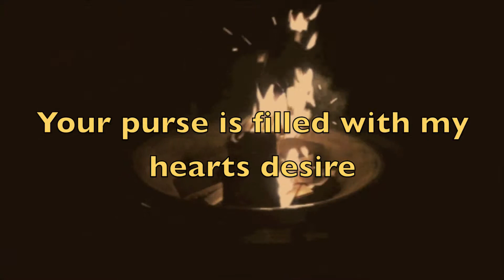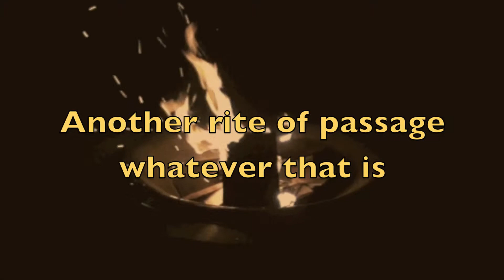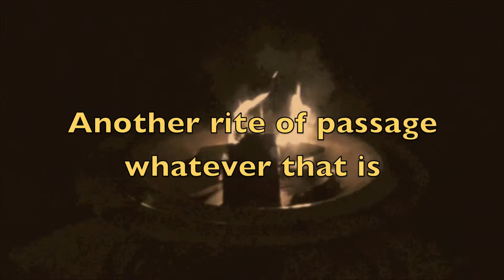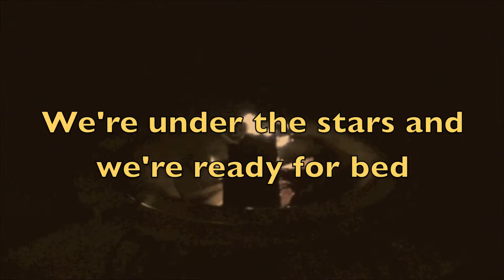Miles and Miles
(Official) lyric video for acoustic song  "Miles and Miles" by Bruised Orange